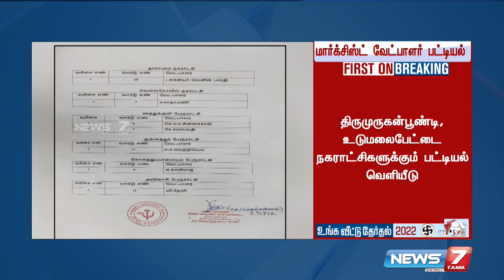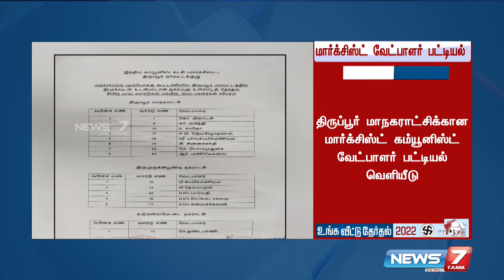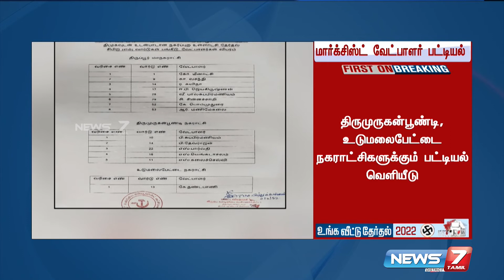மார்க்சிஸ்ட் கம்யூ.. வேட்பாளர் பட்டியல் வெளியீடு